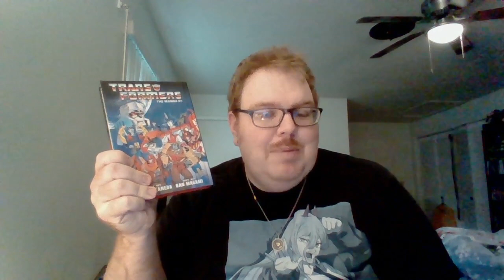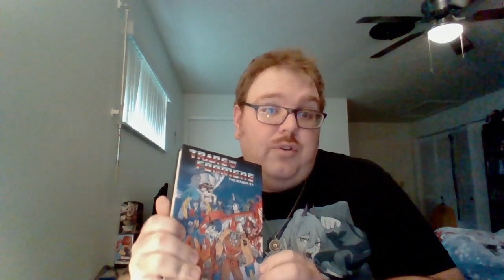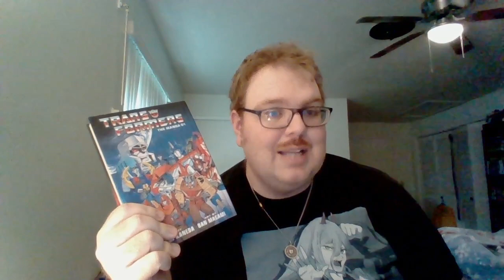Nick Lenz's Comic Corner Classics Non Classics Episode 2560 Doubleshot 2454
Joker: One Operation Joker Vol. 1
 Transformers: The Manga Vol. 1